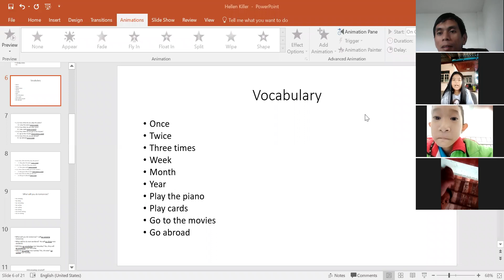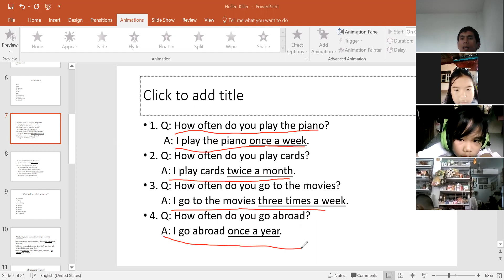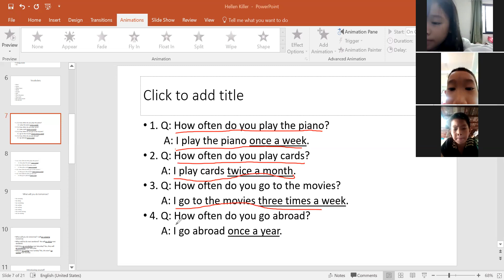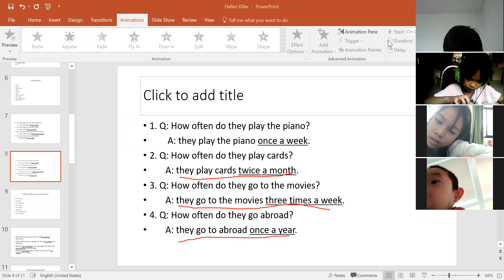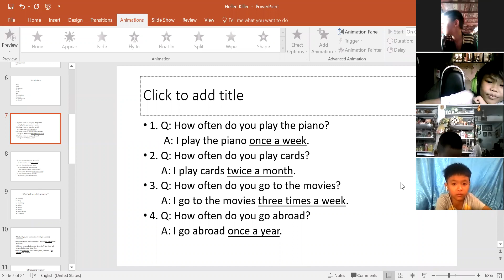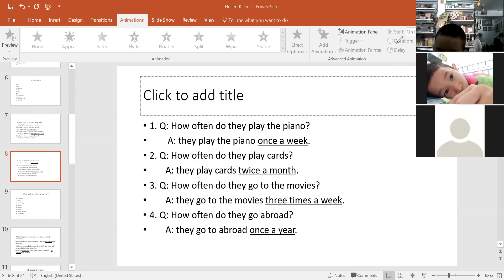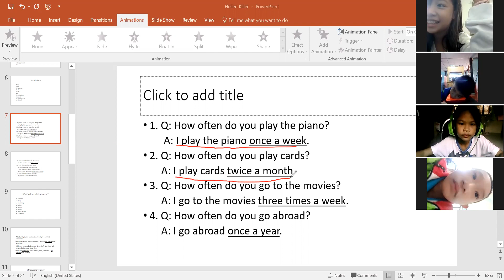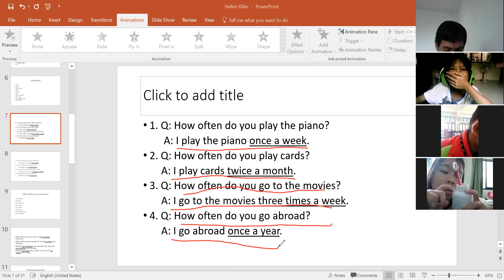Grade 3-3 how often do you play the piano? Speaking test with T. Ell